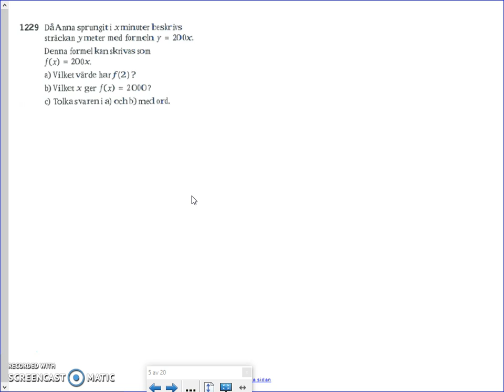Matematik 5000 - Ma 2b - Kapitel 1 - Mer om funktioner - 1229